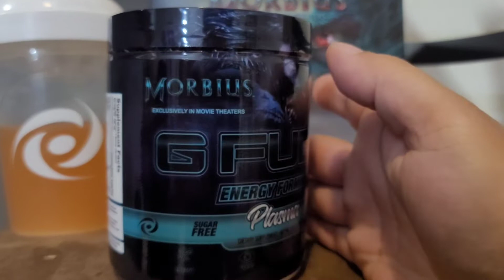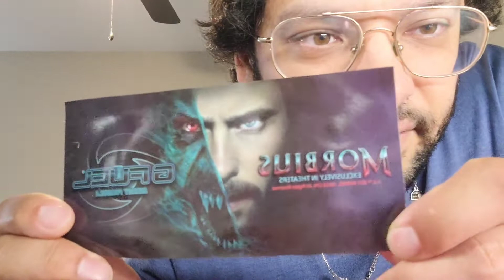Morbius Gfuel Flavor Review! ( It's a Tangerine 🍊 Flavor! )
itsss goood

Also check out Theta.tv for your chance to win Gfuel and Prizes

You like Coffee? Try Player One Coffee Today!

Students enrolled in two- or four-year colleges are eligible for a six-month trial of Prime Student.

Get $30 when you make your first purchase with Affirm by 03/08/2022.

Hey! Have you tried the Klarna app? It's the best shopping experience around. Use my invite link and get $30.